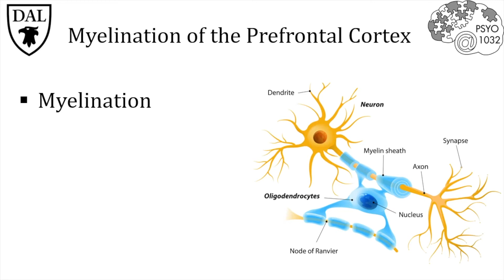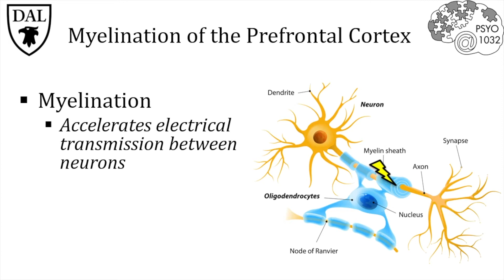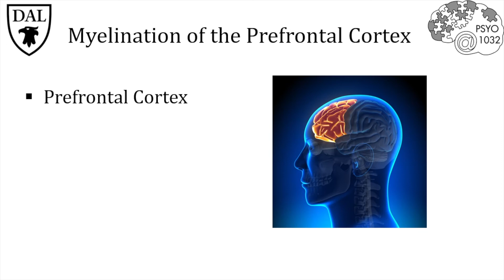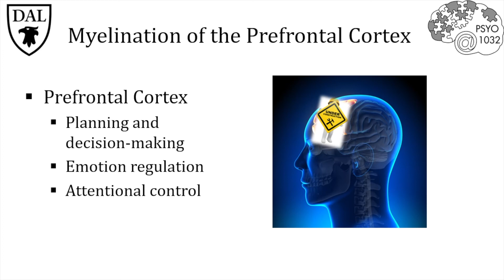Tricky Topics: Myelination of the Prefrontal Cortex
This Tricky Topic briefly discusses how the brain continues to change through adolescence and into adulthood.
Credit: Dr. Kevin LeBlanc